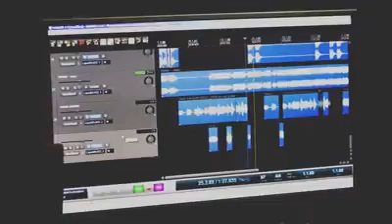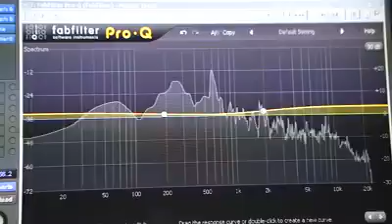relógio de fim de Ano